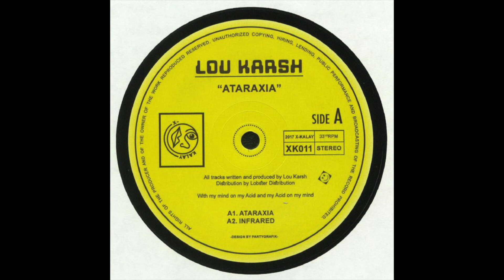LOU KARSH - ATARAXIA (XK011)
Label: X-Kalay ‎– XK011
Format: Vinyl, 12", 33 ⅓ RPM
Country: UK
Released: Jan 2018
Genre: Electronic
Style: Electro, Acid